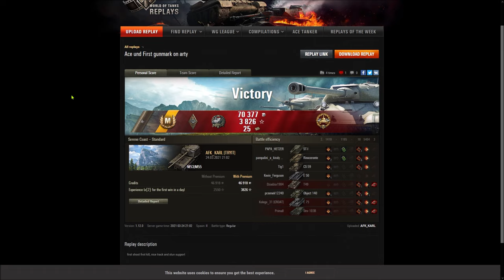M53/M55 - Küste - 1.Gunmark - Panzerass - Gore - Großkaliber - 7988 komb. Dmg - 1275 Base XP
Gastreplay vom AFK_KARL [TRYIT] aus der Facebookgruppe W.o.T. Germany